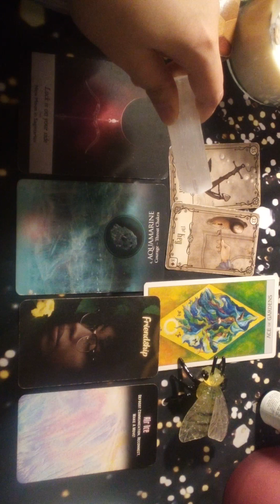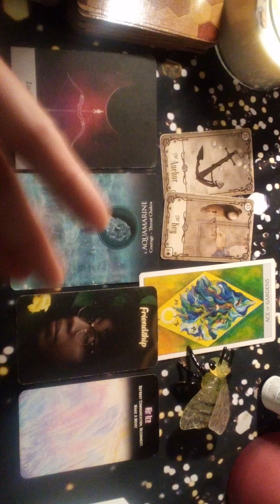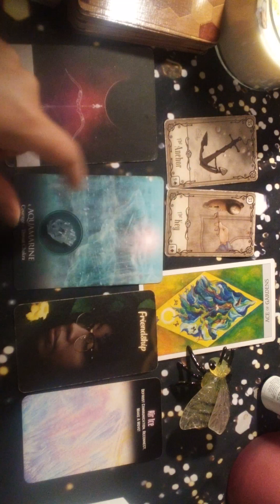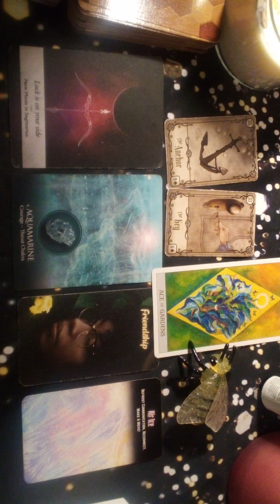🌺Pick A Card Reading: Messages from Your Spirit!🪷Part Two💖🌊✨